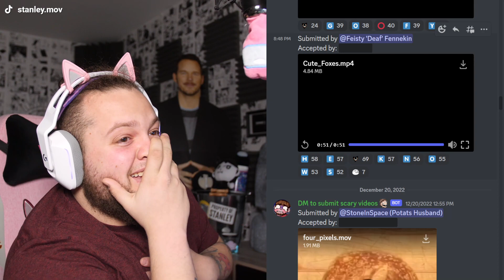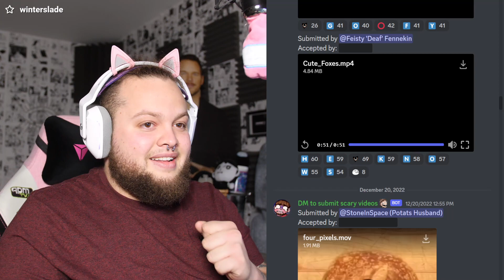Stan reacts to my video